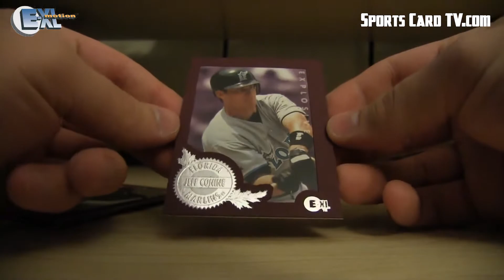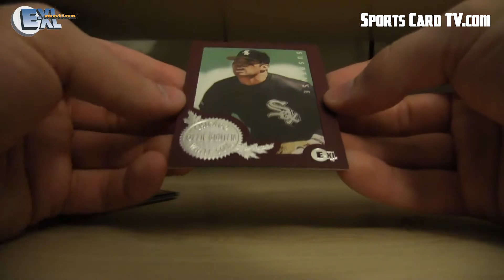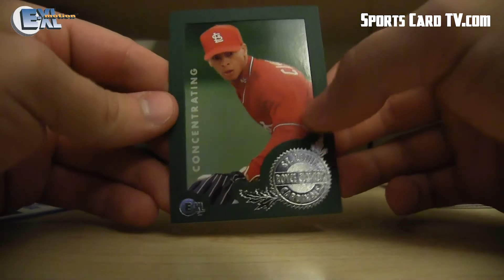Pack A Day - EP5 - Fleer E-XL Motion 1996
Pack A Day - Episode 5 - Fleer E-XL Motion 1996